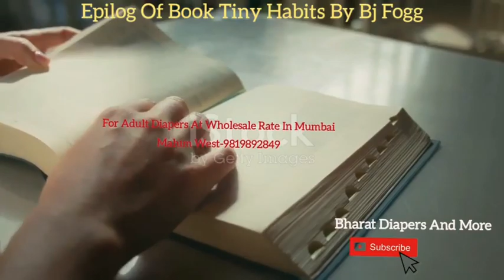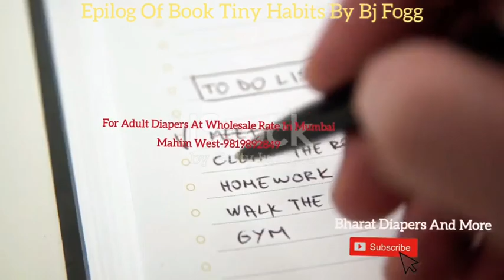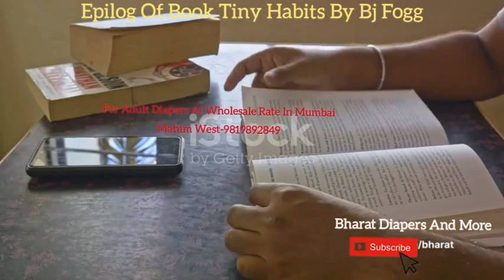Tiny habits A Book by Bj Fogg|Epilog,Summary Of Book Tiny Habits By BJ Fogg|In English.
For Adult Diapers And Other Updates On WHATSAPP channel -

How To Benefits From Tiny Habits.
Epilog From Book Tiny Habits.
Tiny Habits By BJ Fogg Summary,Epilog.
Small Habits ,Tiny Habits.